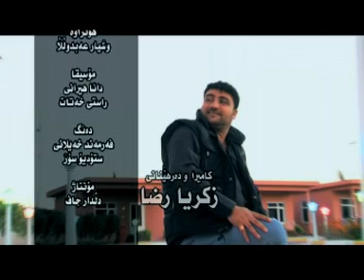Video Clip 2 - Faxir Hariri ( Awadan shary koya - ئاوەدان شاری کۆ ) - 2007